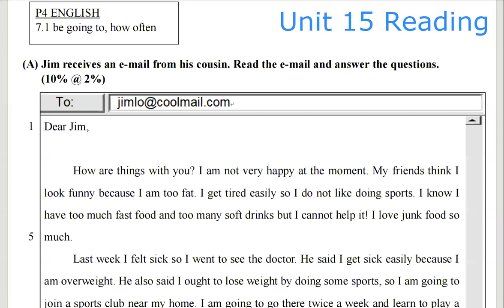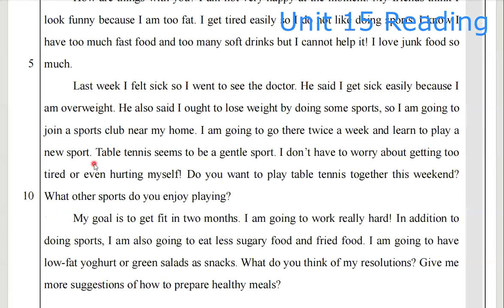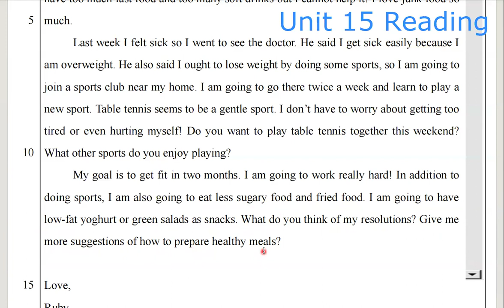P4 English Unit 15 Reading Practice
❗️4月溫習獎勵計劃❗️
參加
為左鼓勵小朋友唔好鬆懈❗️繼續練習

只要家長同小朋友係呢個Facebook 留言上載小朋友的 溫習嘅片段，遊戲結束當天可以參加大抽獎！
(禮品包括 超級市場現金券，玩具，書券等等面值$50-100)
每個星期我地都會抽 4 位 小朋友！（如果人數眾多，會增加名額！）

4月 15 一 5月15
🍎對象：小一至小六專科班同學
🍊要求：錄音閱讀指定篇章，可以留意Whatsapp，篇章會是專科班上的練習
🍋次數：每一個篇章可以參加一次，仲可以最多3個篇章(即有3次抽獎機會！🤩)

🍏如何參加？
在下面的Facebook post 留言地方上載小朋友的片段即可！
(可以影背面，可以室外室內，不同場地，唯片段要清晰但係！但係！但係！老師幫手錄嘅唔算數㗎🤣）

上載方法，溫習片段連結等請可參考留言區